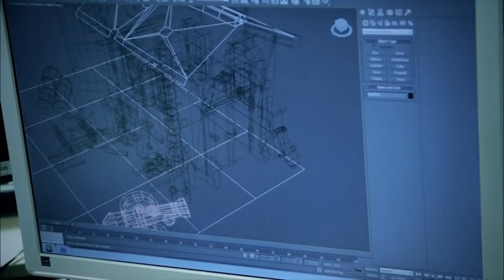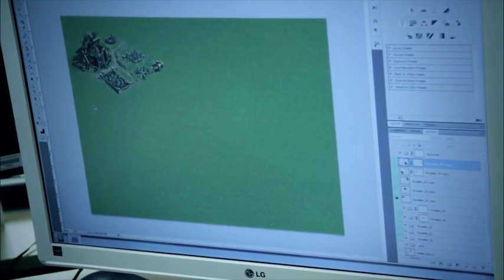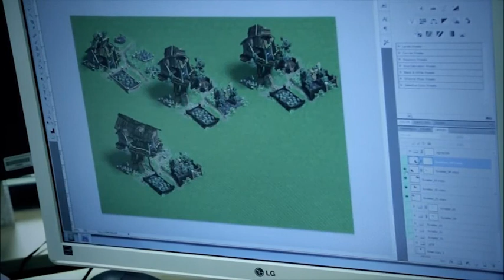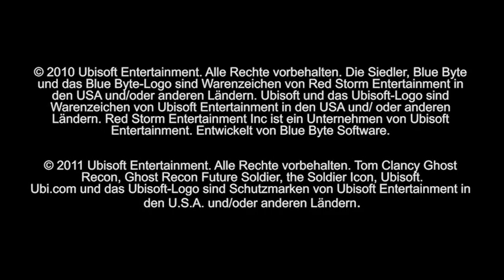Die Siedler Online - Blue Byte Backstage - Episode 2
Die zweite Folge von Blue Byte Backstage zeigt, wie die Grafiker die neuen Gebäudeausbaustufen in Die Siedler Online kreiert haben. Außerdem: Gamedesignerin Paula hat Spieletipps für Anfänger parat und der brandneue Community Manager BB_Graubart stellt sich vor. Die ersten Gebäude im Spiel mit zusätzlichen Ausbaustufen sind bereits in Die Siedler Online aktiv. Weitere Gebäude werden folgen.